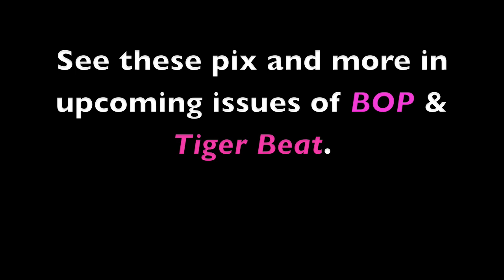Sterling & Tiffany dance off!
Watch Sonny with a Chance stars Sterling Knight and Tiffany Thornton dance at their BOP and Tiger Beat photo shoot. Look for their photos in upcoming issues!